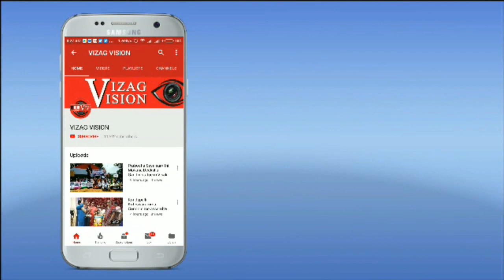Video Realised KA Paul to be PM Evander Holyfield in Visakhapatnam,Vizagvision..